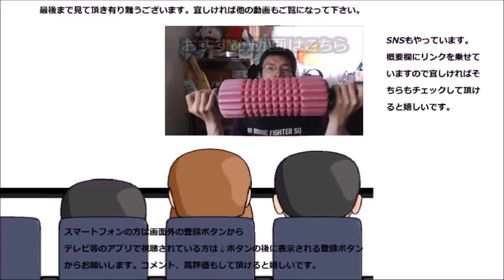ミスタードーナツ ポン・デ・黒糖を食べてみた グレーズとは違った甘さがあっていい！！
ミスタードーナツ　ポン・デ・黒糖を食べてみました。ノーマルのグレーズとはまた違った甘さと美味しさが感じられ～